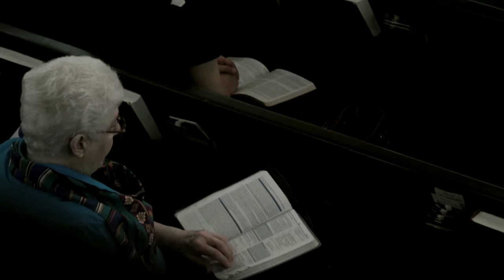6/27/2015 Pastor Charles Enter the Rest of the Sabbath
Sermon Bible Texts: Hebrews 4:1-11; Genesis 2:1-3; Hebrews 3:12-19; Exodus 16:22-28